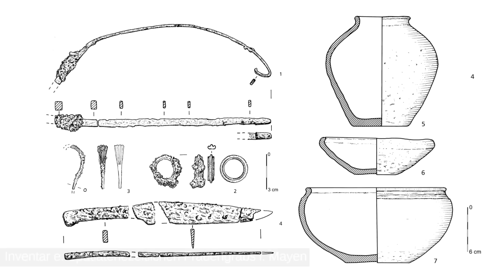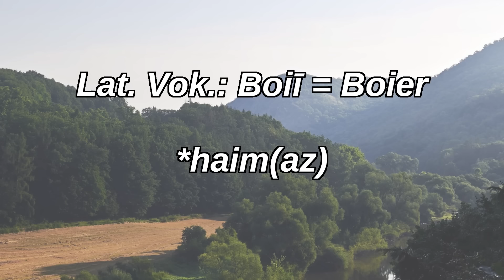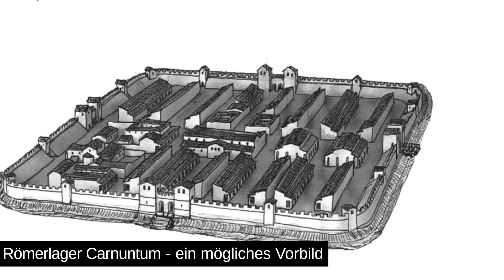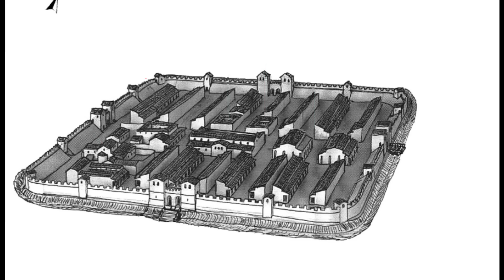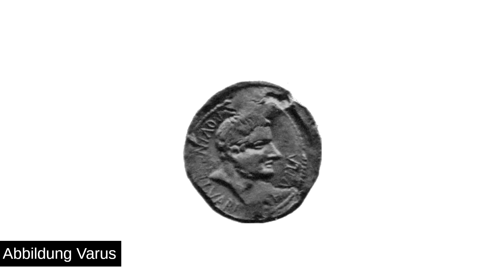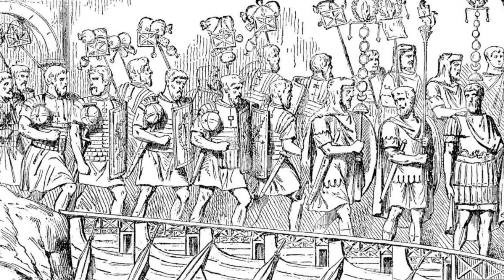Die Markomannen - von Marbods Reich bis Fritigil!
Die Markomannen waren ein germanischer Stamm der aus den Sueben hervorgegangen war und sich im Laufe des ersten vorchristlichen Jahrhunderts im späteren Böhmen niederließ. Unter seinem König Marbod war das später sogenannte Markomannenreich, für das Barbaricum nördlich der Donau von zentraler Wichtigkeit. Doch auch ins späteren Jahrhunderten und vor allem während der drei Markomannenkriege, sollten die Markomannen eine wichtige Rolle spielen. Ihre rund 500-jährige Geschichte dauerte bis zur Völkerwanderung an, nach der sie aus ihrer Heimat abzogen und in anderen Völkerschaften aufgingen.

Videogliederung:
00:00 Einstieg
00:25 Herkunft
04:37 Marbod und das Markomannenreich
18:04 Zwischenzeit und Vannius
20:45 Markomannenkriege
33:42 Weitere Geschichte und Spätantike
37:48 Schlussteil

Wenn es bezüglich meiner Quellen Fragen geben sollte, bitte ich darum mich zu kontaktieren, es wäre nur sehr schwer möglich alle Quellen in der in ihrem Umfang limitierten Videobeschreibung aufzulisten.
Bei Germania Magna handelt es sich um ein Projekt, das ohne primäres kommerzielles Interesse entstanden ist. Sämtliche Videos sind der Öffentlichkeit frei zugängig, stehen der weiteren Verwendung frei zur Verfügung und dienen dem Unterhaltungs- und Bildungszweck.

Bildquellen: (Germania Magna hält oder beansprucht keinerlei Rechte an verwendeten Bildmaterial, sämtliche Verwendungen von Bildmaterial unterliegen dem Zitatrecht)
1. Von Les Fins – Eiegenes Werk, gemeinfrei,
3. Von User:Miaow Miaow - Eigenes Werk, gemeinfrei,
4. Von Ted Moravec - Křivoklátsko, gemeinfrei,
7. Von reconstruction of the walls of Ravenna, von @Tre.Digital, übernommen von
9. Von A. Landskron, Das 'Partherdenkmal' von Ephesos. Ein Monument für die Antoninen, ÖJh 75, 2006, 155 Abb. 17.
10. Von Cristiano64 – Eigenes Werk, bearbeitet
11. Von User:Pasicles - File:Bas relief from Arch of Marcus Aurelius Marcus Aurelius showing his clemence to barbarii.jpg,
12. Von picture alliance / Bildagentur-o, übernommen von
15. Von Forschungsarchiv für Antike Plastik, Köln, 42071 (G. Fittschen-Badura).
16. Von VladimirSlavik – Eigenes Werk, gemeinfrei, bearbeitet
17. Von VladimirSlavik – Eigenes Werk, gemeinfrei,